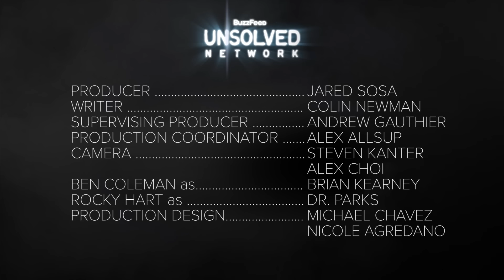Dentist Nightmare: Mistaken Identity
In this horror short, a mild mannered professor, Brian Kearney goes in for a routine checkup, but his dentist Dr. Parks seems to think Brian is someone else and has devious plans...

MUSIC

EXTERNAL CREDITS
Colin Newman